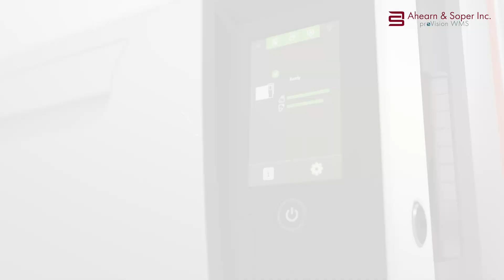Evolis - Agilia (The Game Changer) | Ahearn & Soper Inc. | Card Printer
The highest print quality and security for all your cards, thanks to 100% Made in Evolis retransfer technology.